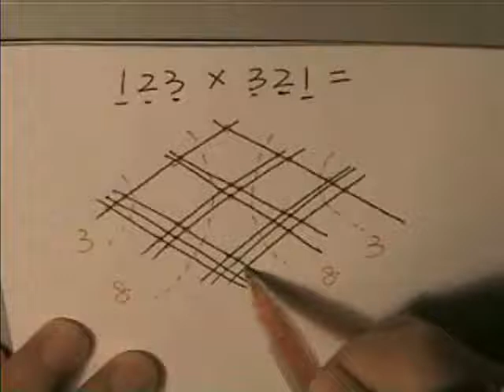Así multiplicaban los Mayas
Esto quizás amerite investigarse más en profundidad, pues plantea un sistema de aprendizaje que estimula el Pensamiento Lateral, sin la necesidad de aprender "de memoria" las tablas de multiplicar.